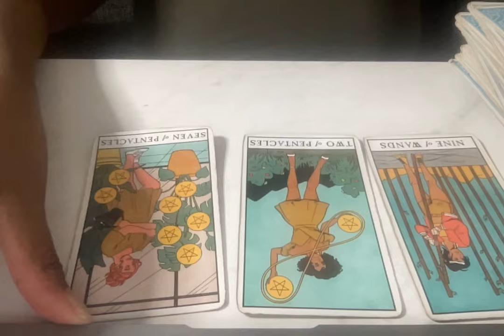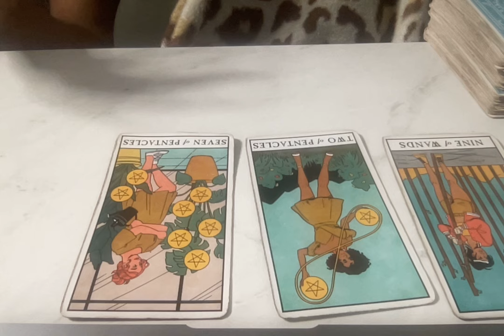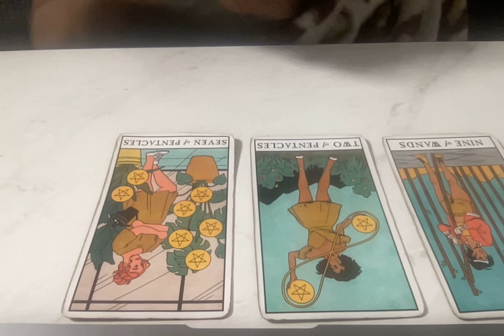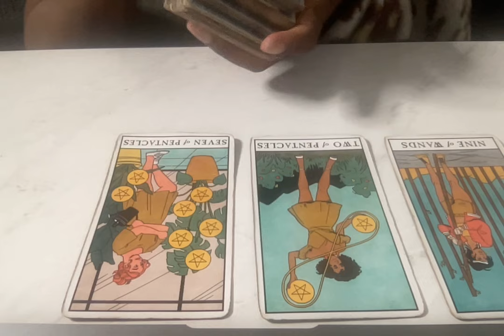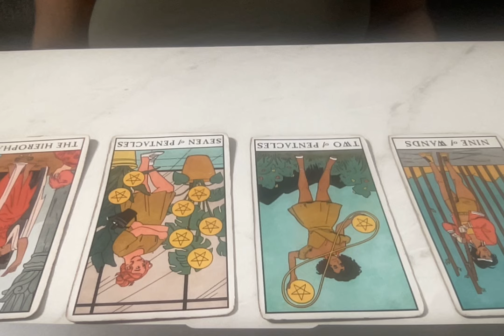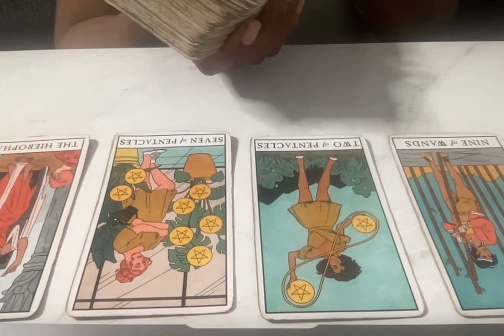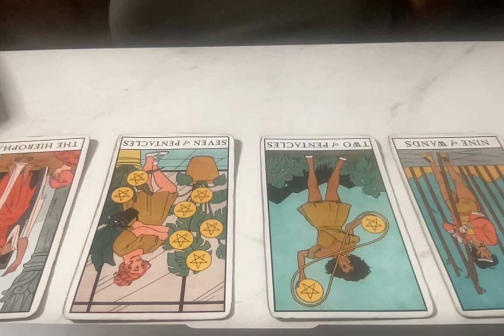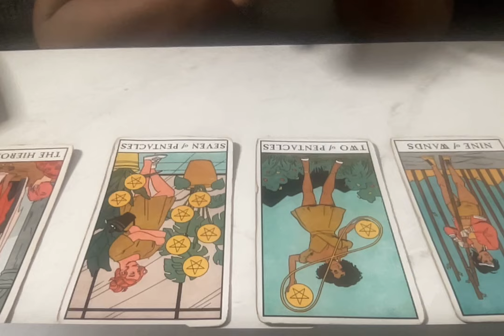AQUARIUS APRIL - YOU’RE SURROUNDED BY ENEMIES! BE AWARE!